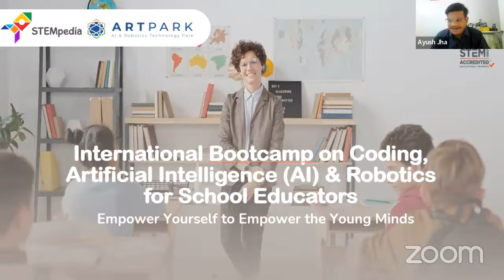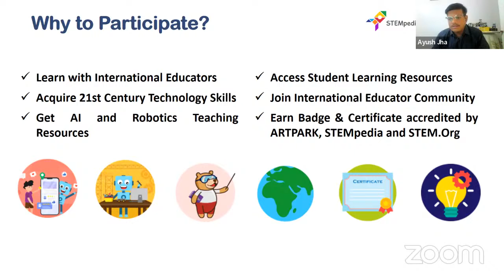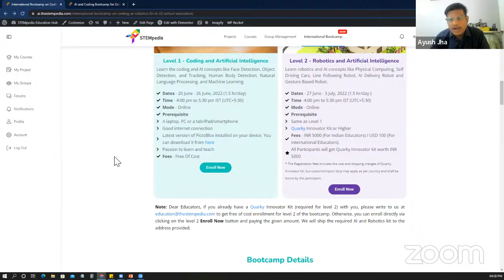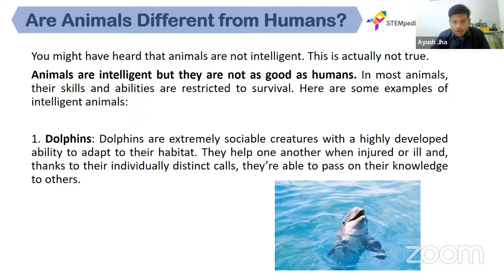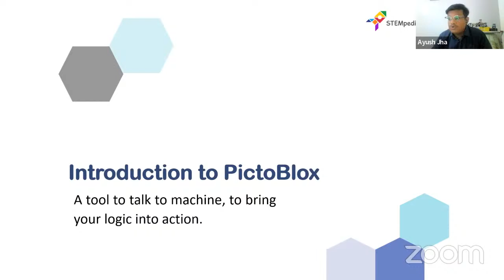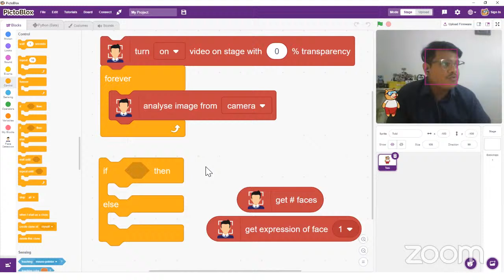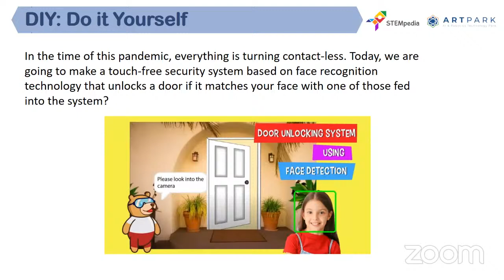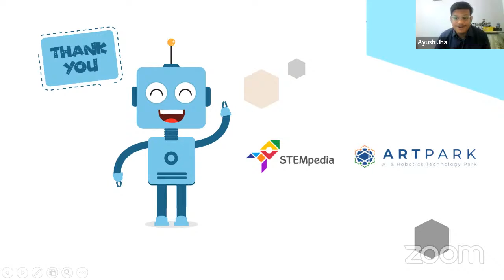Session 1: Introduction to Artificial Intelligence | International Educator Bootcamp | Level 1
Dear Educators,

Welcome to the International Bootcamp on Coding, Artificial Intelligence (AI) & Robotics for School Educators. This online BootCamp is being organised by STEMpedia and ARTPARK to empower educators all across the globe.

In this video, You will learn:
- Human & Animal Intelligence
- Artificial Intelligence
- Importance of Artificial Intelligence
- PictoBlox Basics
- Introduction to Face Detection
- Activity: Making a Face Expression Detector
- DIY: Door Unlocking System

You can watch the sessions here, but to submit the assignment and get your certificate, it's mandatory to register on the STEMpedia Learning Center website.

To perform activities shown in this session and the upcoming sessions, download PictoBlox from the below links:

Regards
Team STEMpedia